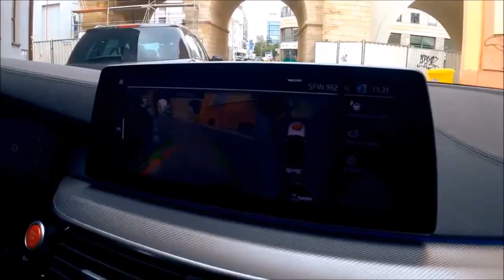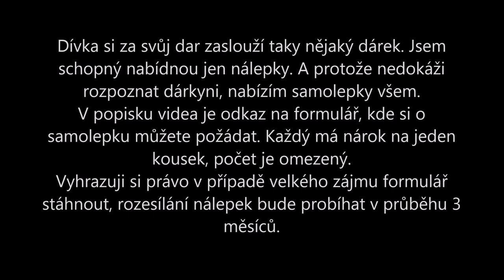Holky po mě hází Kalhotky!; Krásné Kozičky; Kamioňáci lumpové, autobusáci oběti - SkútrCam #40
Stále platí, že ve skútru vozím samolepky, tak příště tě kalhotkám přišit i telefonní číslo... a samozřejmě i ten zbytek si může ke mě na nálepku přijít. ;-)